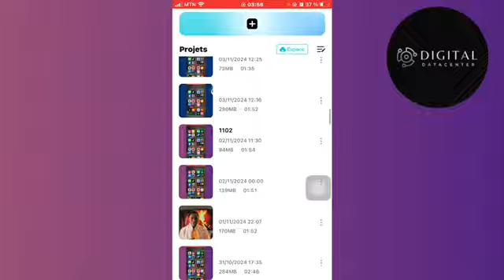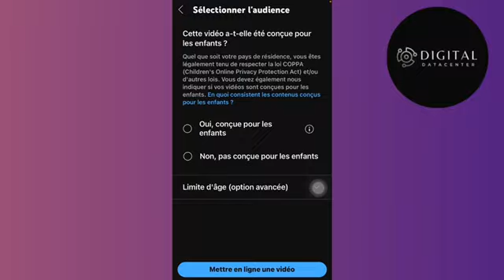Comment Publier Une Vidéo CapCut Sur YouTube ( Nouveau 2025 )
Dans cette vidéo , je vais te montrer Comment Publier Une Vidéo CapCut Sur YouTube.

Je te montre dans cette vidéo Comment Publier Une Vidéo CapCut Sur YouTube.

A la fin de cette vidéo , tu sauras Comment Publier Une Vidéo CapCut Sur YouTube.

À BIENTÔT 😉